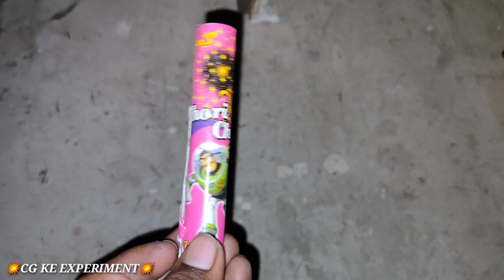Crackers Testing 2020 (Part - 1) || Firecrackers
Crackers Testing (Part - 1) || Firecrackers ||

Hello Dosto mera naam hai Raghav.
Guys es video me maine Crackers Testing kr ke Dikhya hu.

Guys appko Video acchi lagyi to video ko like kar dena yrrr

SOUND (NCS)